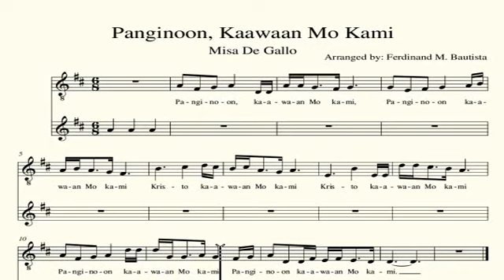Panginoon Kaawaan Mo Kami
MIsa De Gallo
Karaniwang Bahagi ng Misa sa 9 na Araw na Paghahanda sa Pasko ng Pagsilang
Musika ni Ferdinand M. Bautista